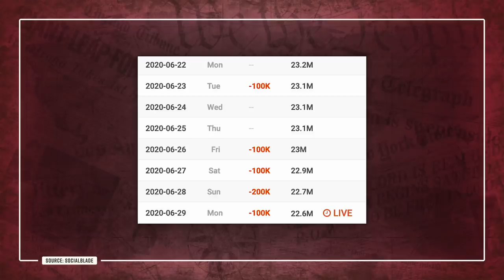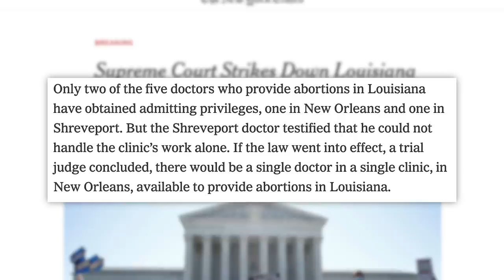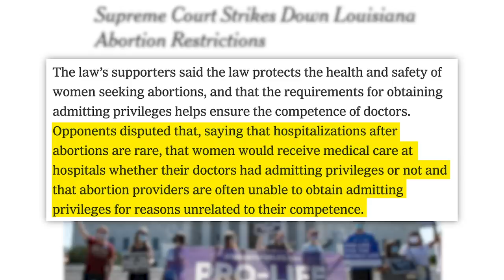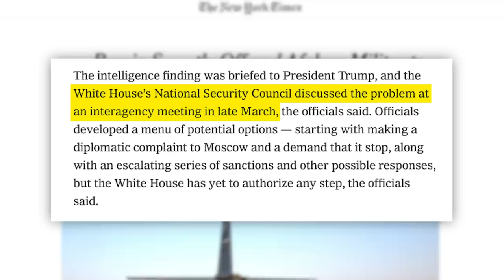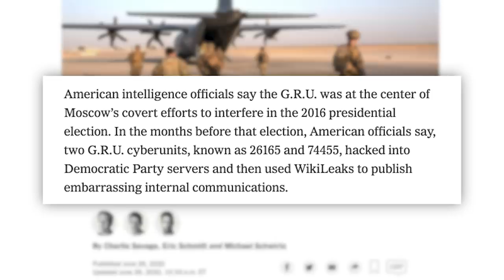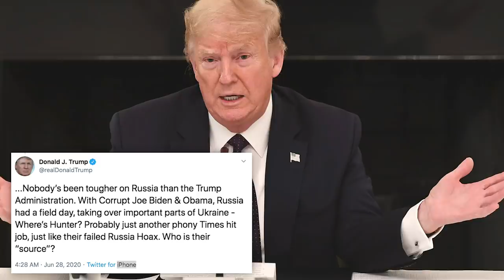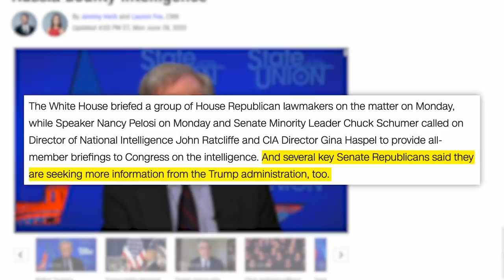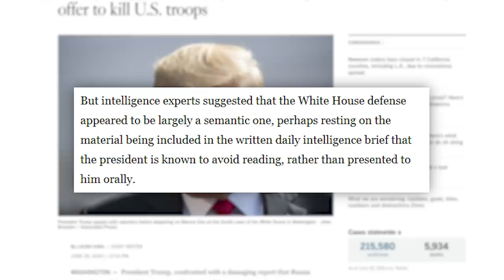Shane Dawson's Jeffree Star "Drama" Spirals Into Mass Disgust For Sexualizing Willow Smith & More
to get $15 OFF your first order with a $40 minimum!

00:00 - Shane Dawson Apology & Backlash
10:34 - TIA
12:27 - SCOTUS Rules Against Abortion Law
14:54 - Russian Bounties

✩ TODAY’S STORIES ✩

Mississippi Legislature Votes Remove Confederate Symbol From State Flag

Viral Mask Disputes Continue as States Slow Reopening Plans:
Edited by: James Girardier, Julie Goldberg
Produced by: Amanda Morones
Art Director: Brian Borst